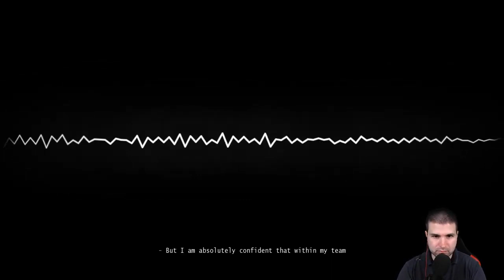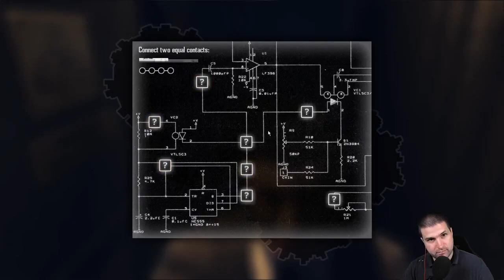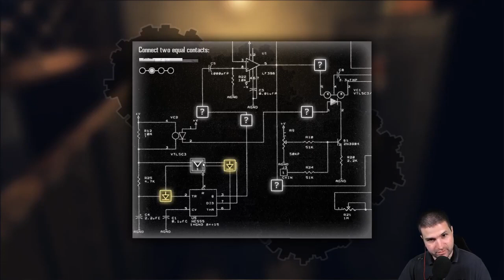[GAMING] Alekhine's Gun #6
Közel vagyunk már ahhoz, hogy lebuktassuk az egész összeesküvés vezetőjét, ennek megfelelően persze egyre több a csavar és a nehezítés.